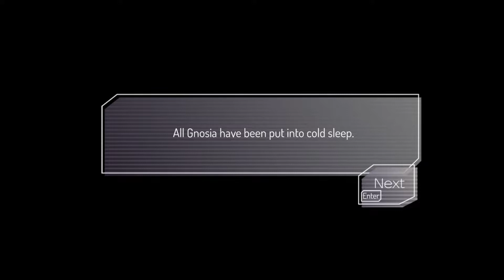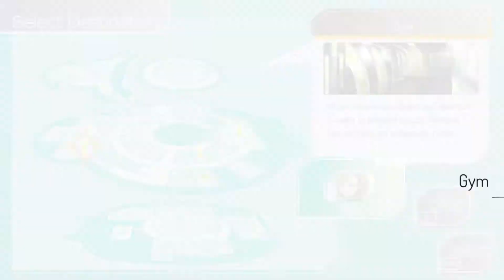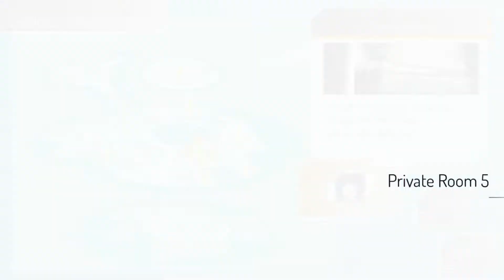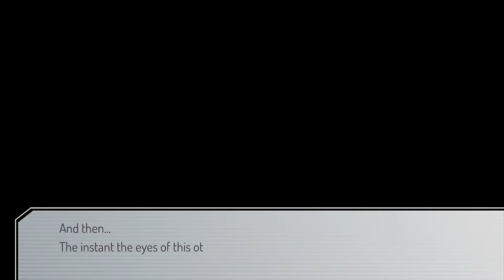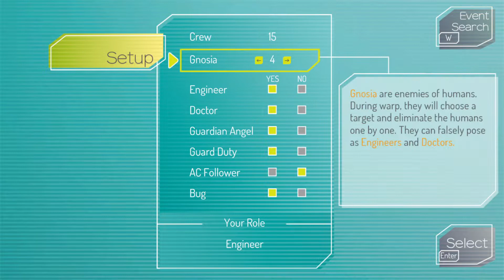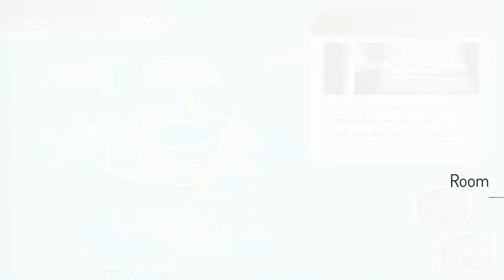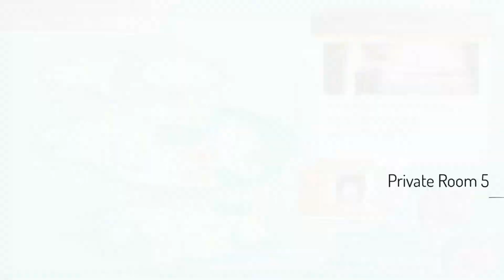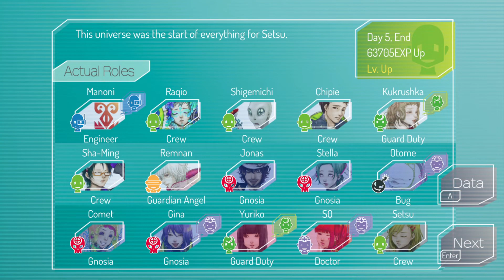Gnosia - #35 - To Co Widziała Raqio oraz Dzień 0!? Czy to Nasz Koniec?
🧐 Dzisiaj zaglądamy do gry pod tytułem:
GNOSIA 🚀💀🐬
📜 Opis gry:
Jako jeden z załogantów dryfującego statku kosmicznego, mierzymy się z tajemniczym zagrożeniem znanym jako „Gnosia”. Nie mając pojęcia, kto z pasażerów jest tak naprawdę wrogiem, formułujemy desperacki plan przetrwania. Najbardziej podejrzliwi będą kolejno zapadali w „zimny sen”, aby pozbyć się ze statku Gnosii i my musimy naszej załodze w tym pomóc... albo nie!
😁 Mam nadzieję, że seria wam się spodoba!
📅 Chcecie wiedzieć w co i kiedy gram? Zapraszam was do kalendarzyka na facebooka i discorda!
🔎 Znajdź mnie:
🟠 Patronite: Na razie brak 😓
🎧 Muzyka:
💬 Napisy:
📝 Wykonała:
✅ Sprawdzał: Manoni 🍄
💀 Problemy Techniczne: Brak 💖
📝 Chcesz do mnie napisać lub wysłać mi Fanarta?
📢 Zapraszam serdecznie do:
💬 Komentowania
👍 Lajkowania
📋 Jakieś pierdółki:
Gnosia gameplay PL / Gnosia po polsku